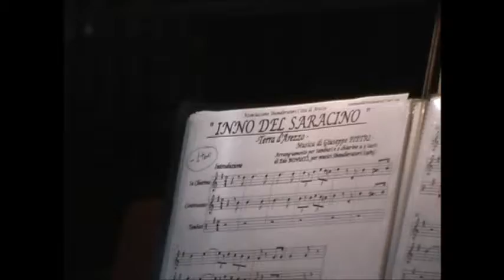14.12.18 Pieve S. Maria - Arezzo - Inno del Saracino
Musici degli Sbandieratori di Arezzo
Marco Rossi - Organo